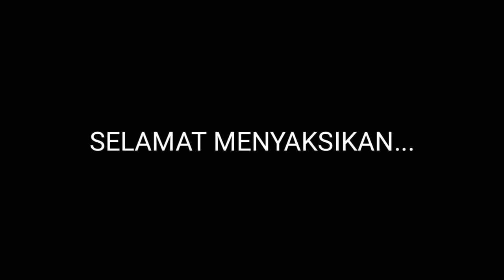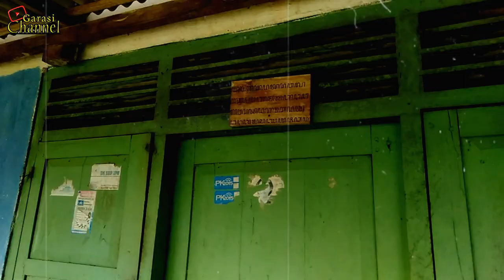HIBURAN PENDEK - CINTA DI TOLAK DUKUN BERTINDAK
HIBURAN PENDEK - CINTA DI TOLAK DUKUN BERTIDAK

Hiburan pendek kali ini menceritakan pemuda yg jatuh cinta pada gadis, tapi cinta nya ditolak,
karna penasaran ahir nya pergi ke dukun sakti,
Dan ahir nya sang gadis pun tergila gila,
Ayo tonton keseruan cerita nya sampai ahir lucu parah 😅
Dan jangan lupa tonton vidio lain nya, pokok nya ngakak abis 😂 ⤵

terimakasih buat temen temen yang udah nonton video dari kami, semoga video ini bisa menghibur temen temen semua ya!! dan buat temen temen yang belum subscribe langsung saja si subscribe ya dan nyalakan notifikasinya ya (GERATIS) supaya temen temen gak ketinggalan video video hiburan yang kami upload berikutnya & boleh juga kalo videonya di share ke temen temen yang lainya ( Sharing is Mbagekno ).